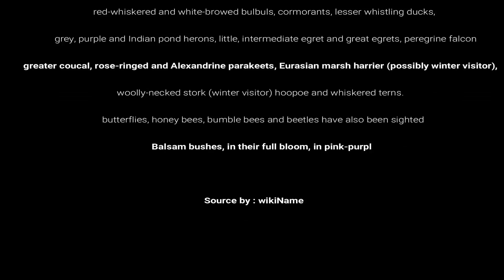I Powai lake I Powai lake flora and Founa I Powai Lake view I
Powai Lake is an artificial lake, situated in Mumbai, in the Powai valley, where a Powai village with a cluster of huts existed. The city suburb called Powai shares its name with the lake. Indian Institute of Technology Bombay, one of the premier institutions of science and technology in India, is located to the east of the lake.[1] Another famous institution, the National Institute of Industrial Engineering (NITIE), is also located close to the lake. Housing complexes and plush hotels are developed all around the lake periphery. Population around the lake has thus substantially increased over the years.

Powai Lake is located downstream of the Vihar Lake on the Mithi River
When it was built, the lake had an area of about 2.1 square kilometres (520 acres) and the depth varied from about 3 metres (9.8 ft) (at the periphery) to 12 metres (39 ft) at its deepest.[2]

The Powai Lake has gone through many stages of water quality degradation. The lake water which used to supply drinking water for Mumbai has been declared unfit to drink. The lake still remains a tourist attraction : Source : From Wikipedia, the free encyclopedia